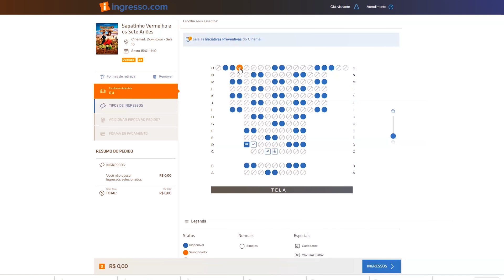Trolls 2 e os filmes infantis nos cinemas | Com Renata Boldrini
Trolls2 e os filmes infantis nos cinemas | Com Renata Boldrini